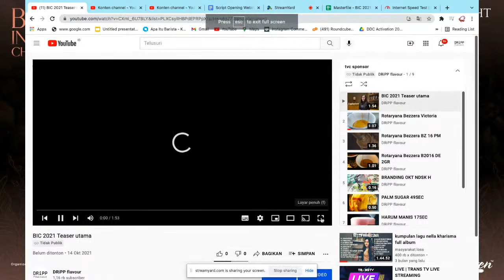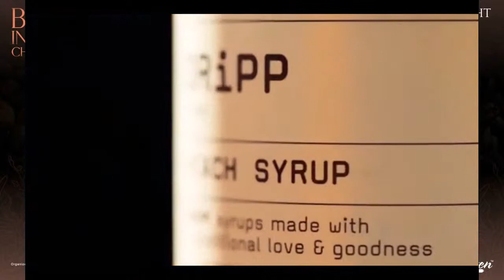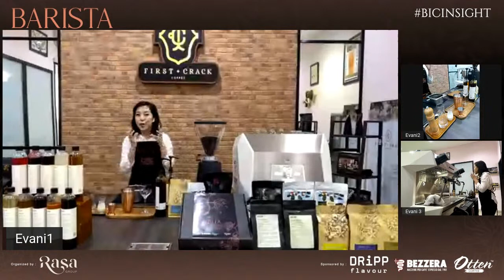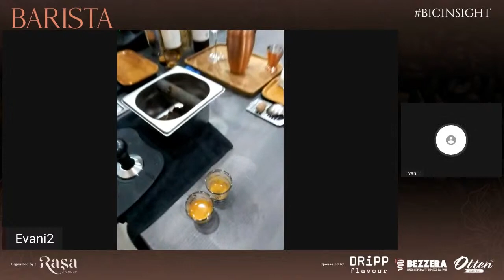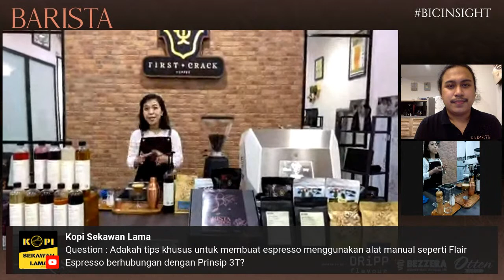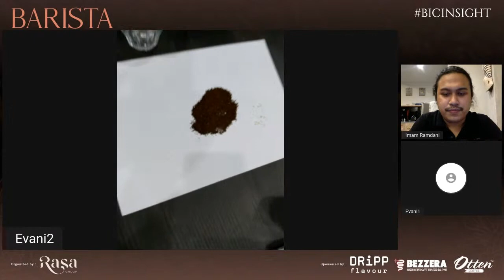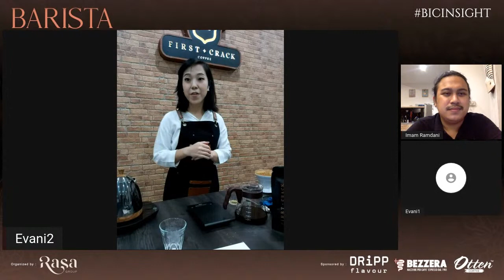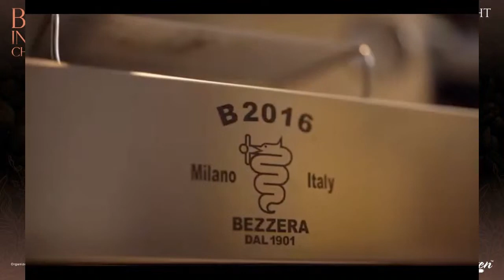FREE WEBINAR BIC 2021 -Coffee Skills Barista & Brewing